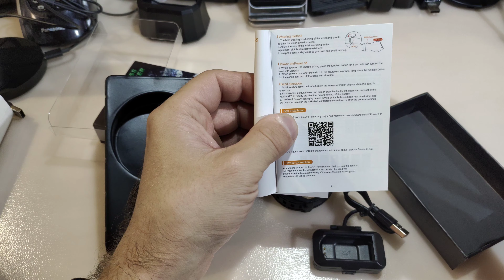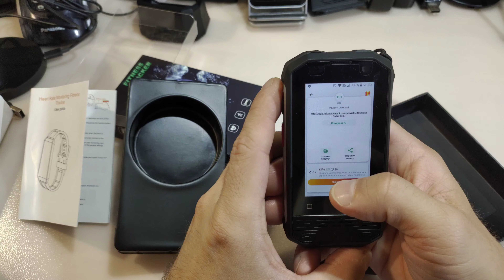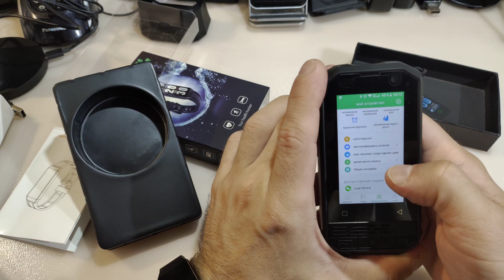Оригинальный фитнес браслет - z27 - распаковка.